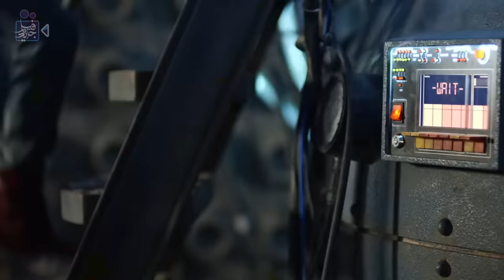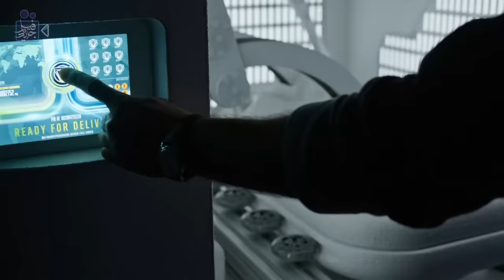مدينة تبعد 200 سنة فى المستقبل، الناس الأذكياء فقط هم من يدخلوها Tomorrowland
فيلم جديد ..

ملخص فيلم Tomorrow land